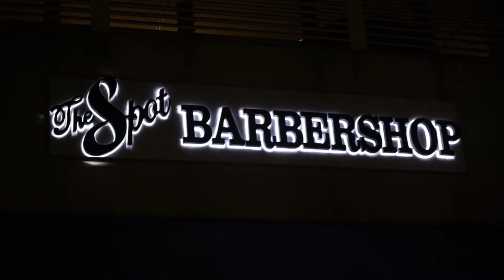The Spot Barbershop Las Olas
The brand new location for The Spot Barbershop located in Downtown Fort Lauderdale!